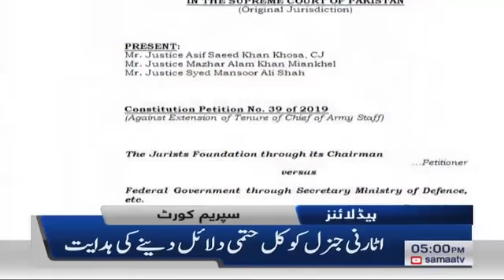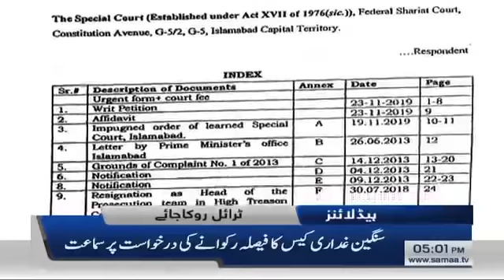Samaa Headlines - 5PM - 26 November 2019